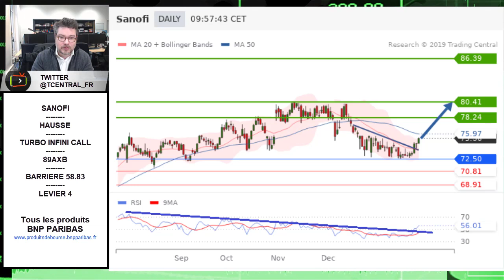Avis d’Expert Sanofi: Turbo Infini Call 89AXB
Aujourd'hui, la configuration technique qui a retenu notre attention est celle de Sanofi. D'un point de vue graphique, après avoir consolidé au-dessus du support majeur des 72.5 euros, le titre rebondit et a désormais cassé une oblique baissière qui contenait les cours depuis la mi- décembre. Du côté des indicateurs techniques, la moyenne mobile à 20 séances exerce une pression positive sur les cours tandis que le RSI journalier a cassé une oblique baissière en place depuis l'été dernier. Ainsi, au-dessus de 72.5 euros, une nouvelle phase de progression est attendue en direction de 78.24 puis 80.41 euros en extension.

Afin d'optimiser ce scénario, nous avons sélectionné le Turbo Infini Call 89AXB de levier 4. La barrière désactivante sur ce produit est située à 58.83 euros.